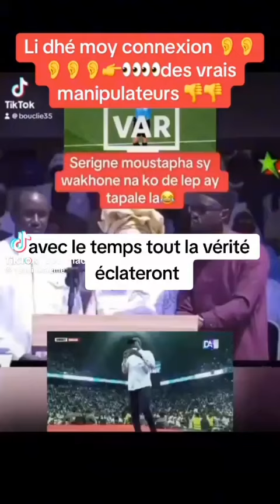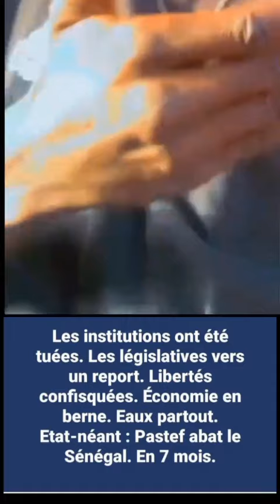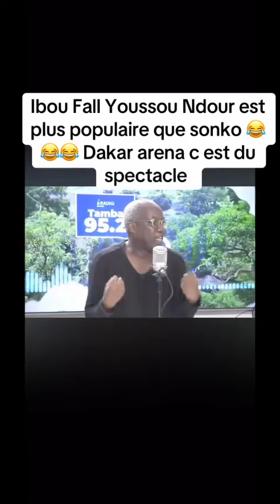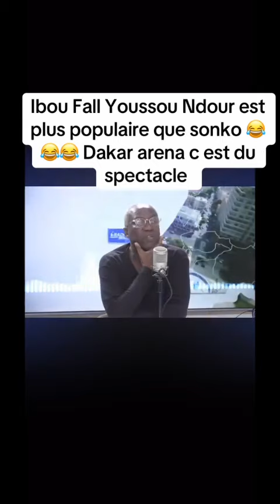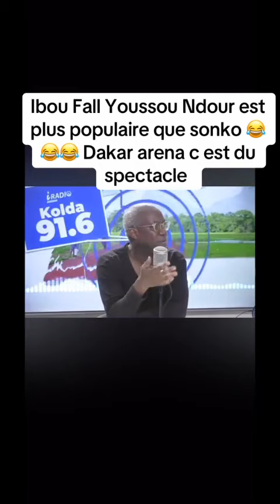Var de Sonko et Aida mbodj sur la maladie imaginaire du leader du pastef pour echapper a la justice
la manipulation et les deals de Sonko eclatent au grand jour a Dakar Arena .Sonko rattrape dans ses mensonges en simulant une greve de faim et une maladie pour etre juge en contumance